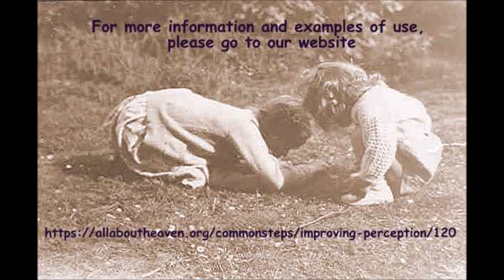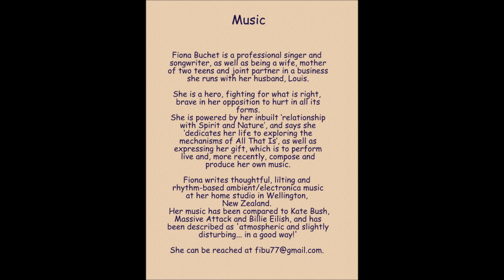Improving Perception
We have almost lost the power to perceive. We do not sit and look at a place of beauty for long enough to take it in, we are not quiet long enough to hear. We eat fast food and thus do not savour taste and smells.

Children are much better observers than adults. Their perception system is still not sullied by preconceptions and beliefs and their curiosity is more honed and active. To relearn the art of better perception we have to

• stop what we are doing – so be less busy and preoccupied
• stop talking – and listen more in silence

We have to retrain ourselves to look, listen, smell, taste and touch things again so that we really perceive what is happening, so that we don't get half or quarter or a tenth of the input available, but all of it.

Head up, eyes open, senses ready and silence so that everything around you is available.

No labels, no names , no analysis
Remember that with no labels you cannot classify any scene as ugly or anything as bad or unpleasant – everything has its value. It just is.

Good observation is the key to good science.

For more details and explanation and some examples [scroll down to the observations at the bottom of the page] of how better perception skills helped people in both the artistic and scientific sphere see